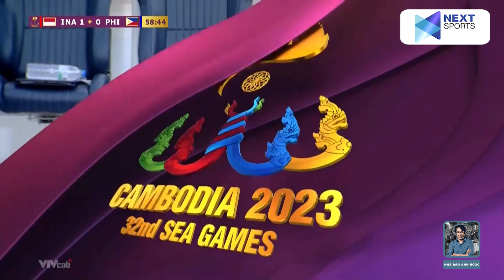HIGHLIGHTS U22 INDONESIA - U22 PHILIPPINES | Ra quân suôn sẻ, bùng nổ những phút cuối | SEA Games 32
Kênh Youtube Nhà báo Anh Ngọc, nơi tôi và bạn chia sẻ những câu chuyện trong bóng đá, cuộc sống và nhiều điều thú vị hơn nữa.